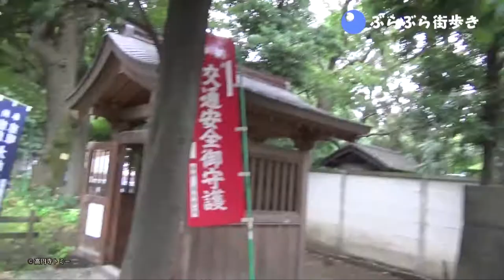国立博物館の回り